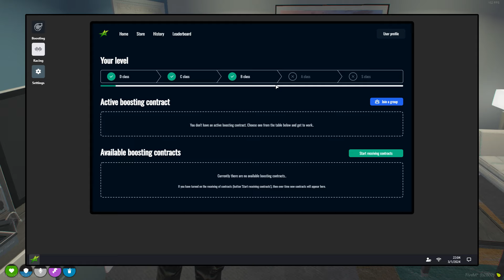BUILDING CONNECTIONS! | GTA 5 Roleplay (Prodigy RP)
In today's video we start to try and build up some connections in both the legal world as well as the criminal side! Hope you enjoy!
PC SPECS:
GPU: NVIDIA GeForce RTX 3080
CPU: AMD Ryzen 9 3900X @ 4.24 GHz
RAM: G.Skill Trident Z RGB 32 GB (2 x 16 GB)
Motherboard: Asus ROG Strix X570-E Gaming ATX AM4 Motherboard
Power Supply: EVGA SuperNOVA G3 750 W 80+ Gold
TIMESTAMPS:
00:00 Intro
02:02 The Search for a Mech
02:47 Checking out Harmony
04:36 Some Final Cosmetics
06:40 Back Home
10:01 Gang Searching
11:00 The Ballas
15:16 Out for Work
19:57 PDM
21:18 Outro